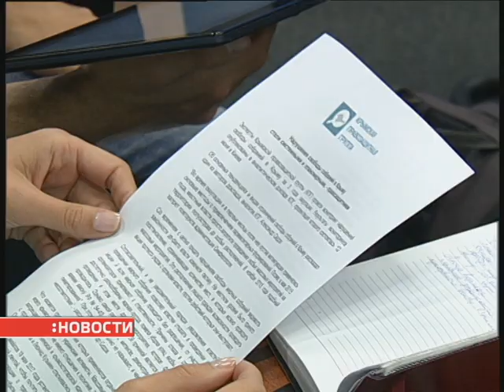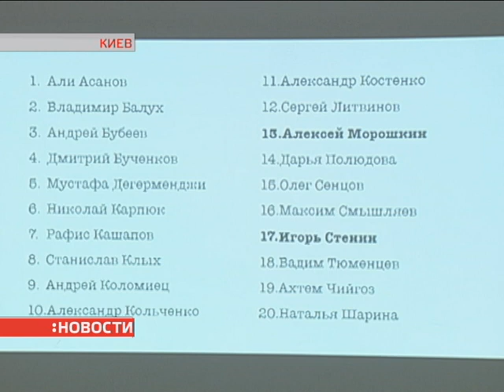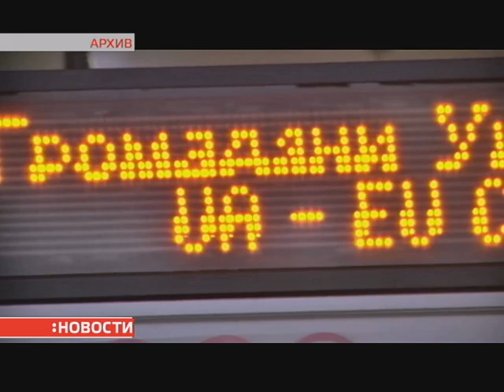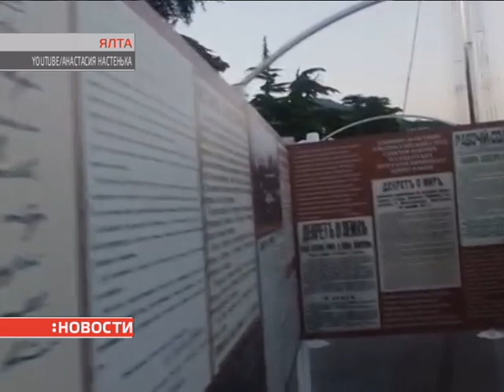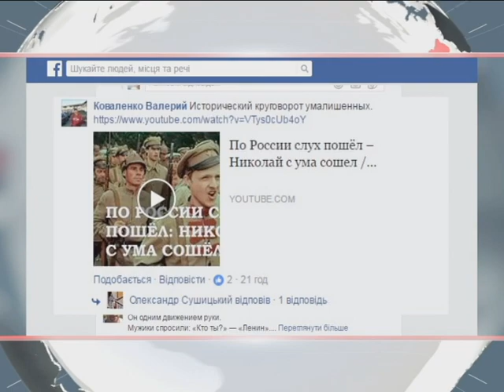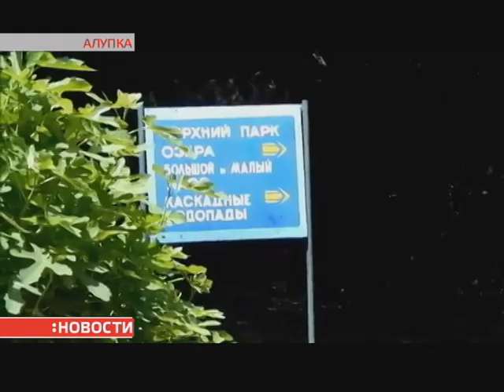Новости. Крым. 12.06.17